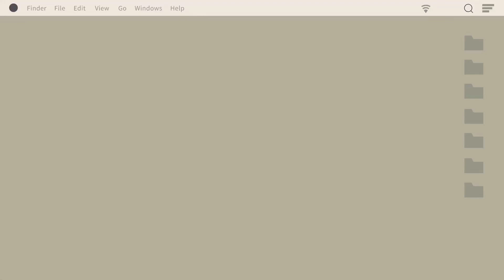What the washingtondc mayor thinks we need￼